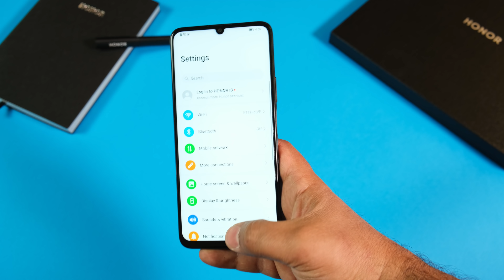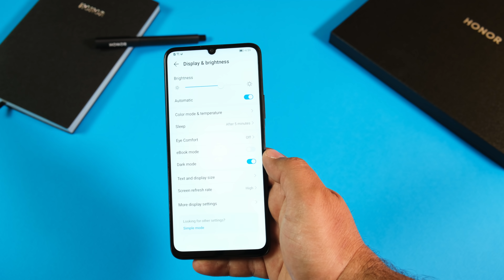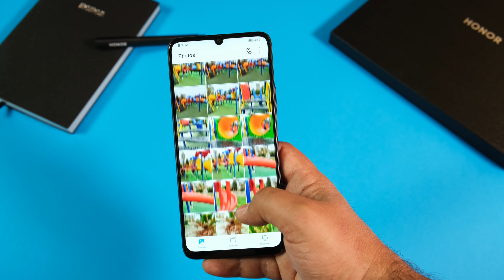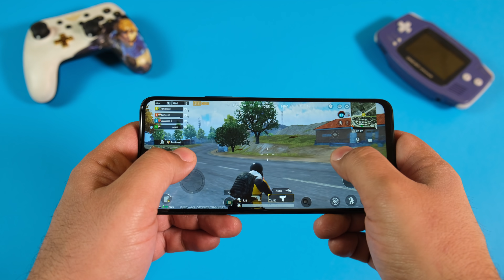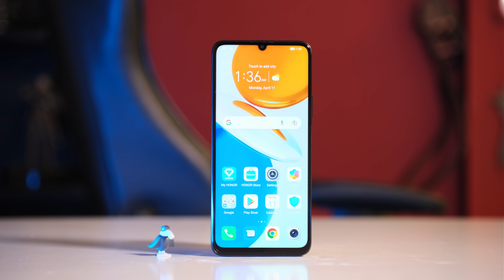هەرزانی و تایبەتمەندی زۆر باش لە یەک مۆبایلدا کۆبۆتەوە Honor X7